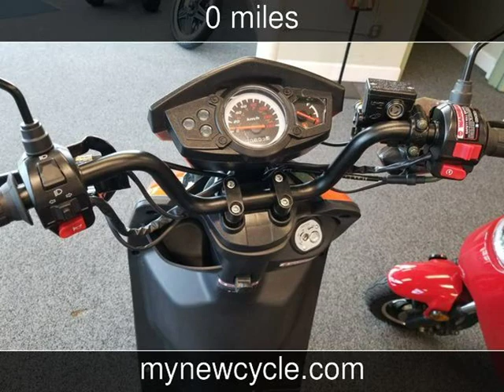2019 Diax Vision New Motorcycles - Daytona Beach,FL - 2019-06-03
See more details about this new motorcycle This 2019 Diax Vision with 0 miles is for sale at Midtown Motors.